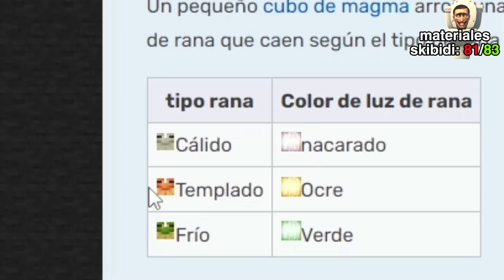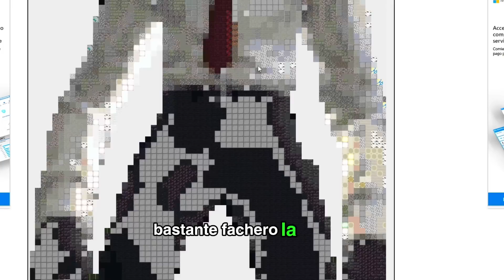¡Hice Un Skibidi Toilet GIGANTE en Minecraft Hardcore!